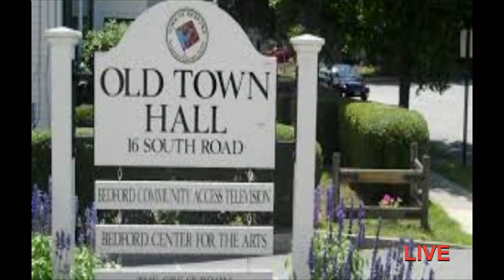Bedford TV News 10/17/2016